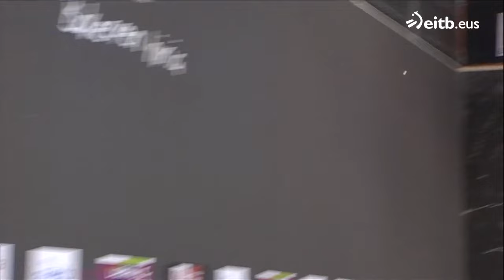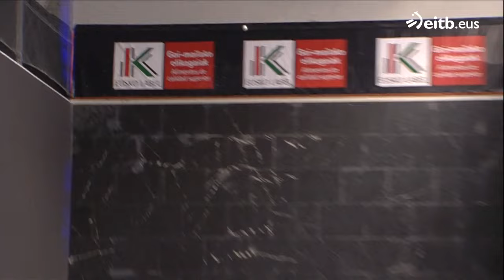JAI ALAI WINTER SERIES 2. edizioa: Beaskoetxea-Lopez/Johan-Del Rio (8. jardunaldia)